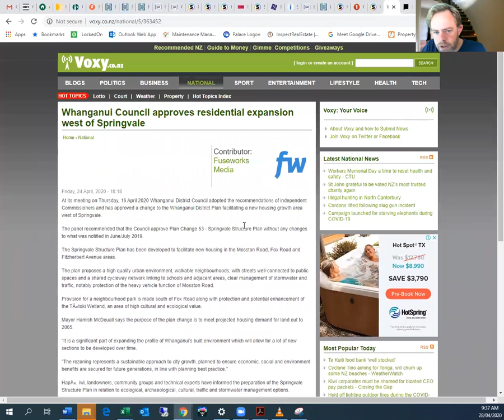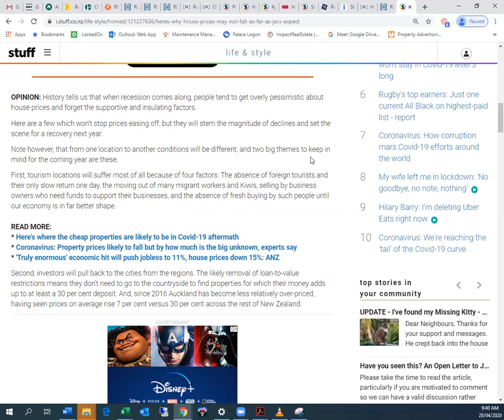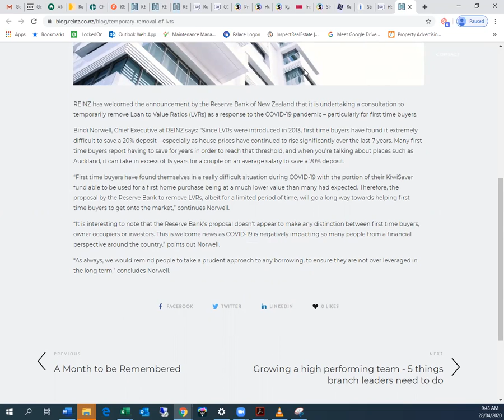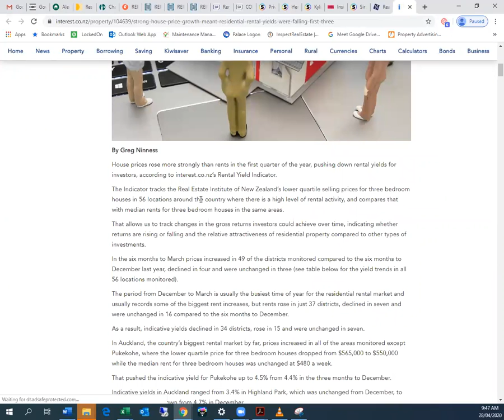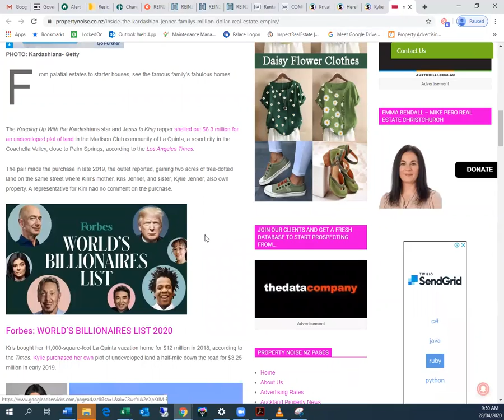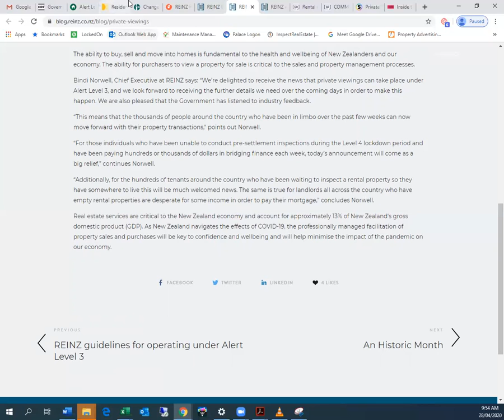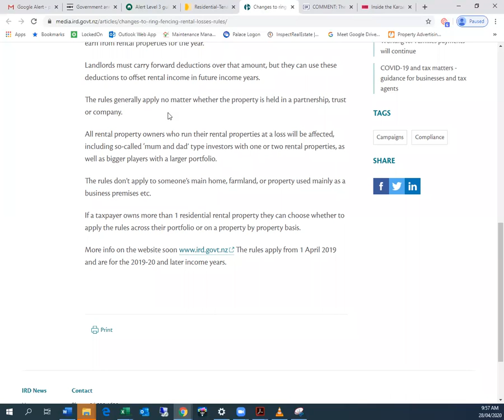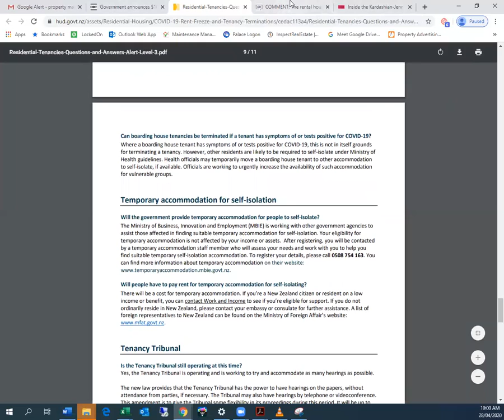Property Matters Radio Show with Greg Watson on mpr.nz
Recorded at home, this week I discuss the local market, aspects of the natinoal market, property predictions, real estate under level 3 and celebrity purchases.